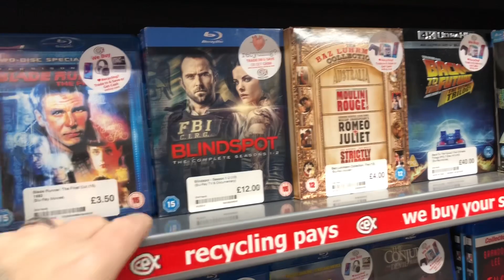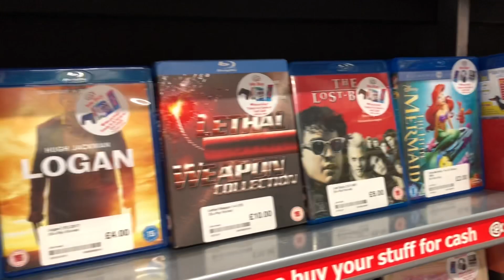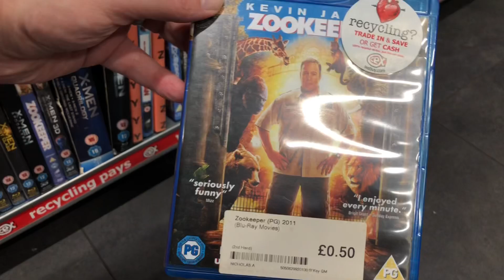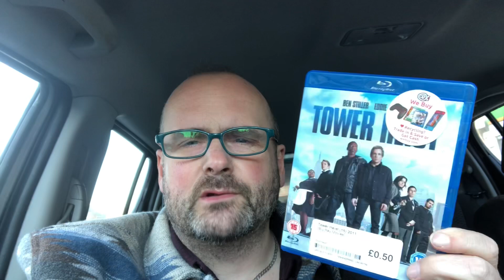Blu-ray Hunt. & Pickups. 12- Jan - 22. MORDEN. SW LONDON